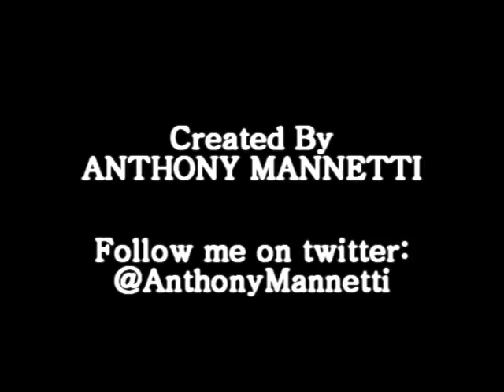Women's Soccer Highlights - Post University vs Caldwell University - Sept. 10, 2014